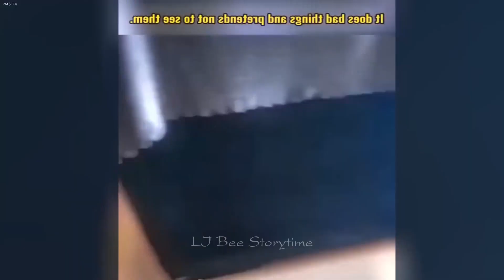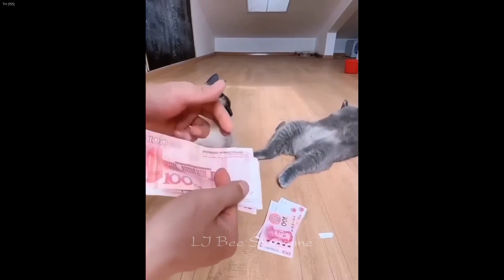CLASSIC Dog and Cat Videos😻🐈1 HOURS of FUNNY Clips😺